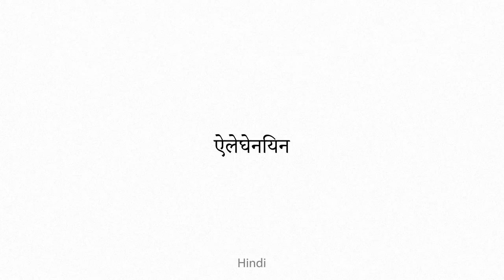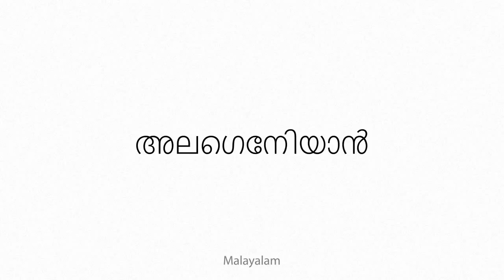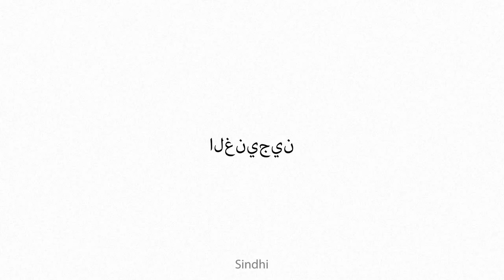Alleghenian Multilingual Translation